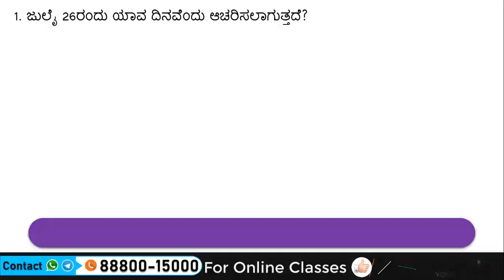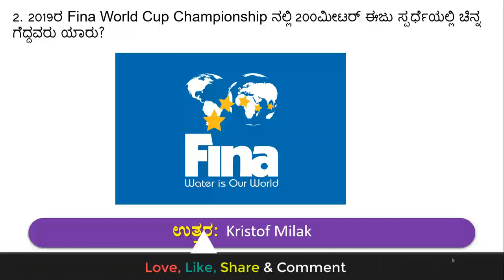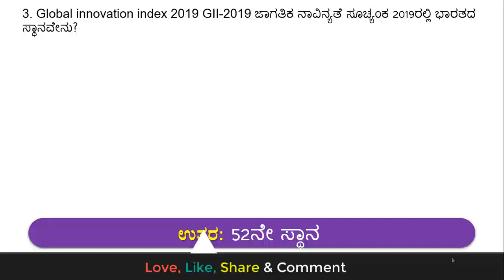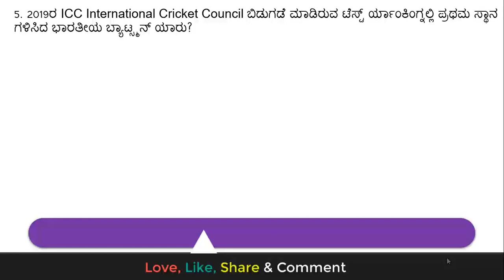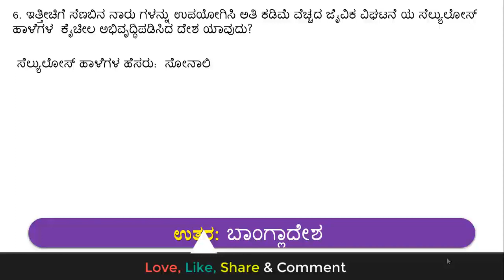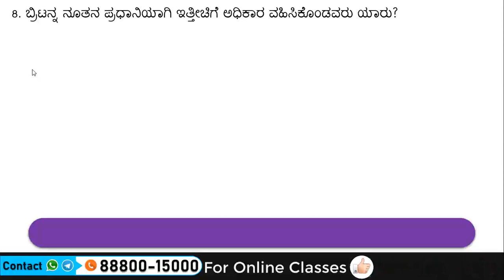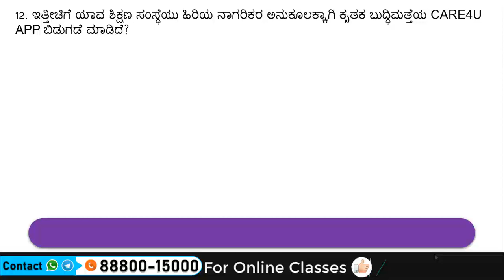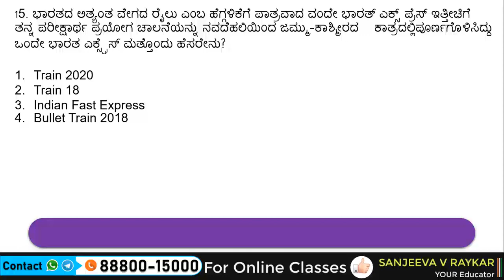🔴 26 july 2019 Current Affairs in kannada Current Affairs for all competitive Exams ಪ್ರಚಲಿತ ಘಟನೆಗಳು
2019 Current Affairs in kannada 26 july 2019 Every day Current Affairs Update for  KAS PSI FDA SDA RRB PDO PC Current Affairs for all competitive Exams. ಪ್ರಚಲಿತ ಘಟನೆಗಳು, revas job news